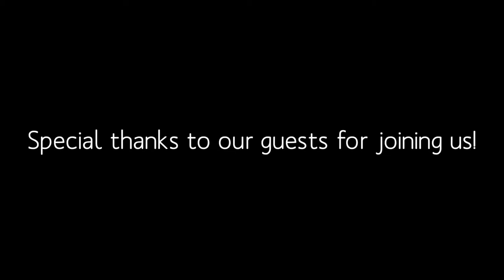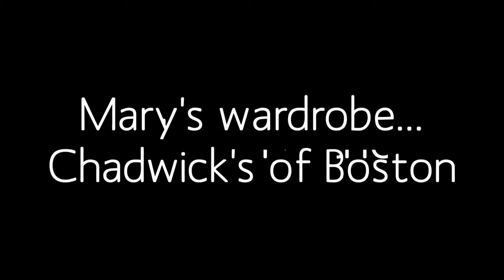VANCOUVER FASHION WEEK INTERVIEW: Designer Viviano Sue SS2016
SHOW THEME:  By the VERY talented Rob Carvalho!!!
Cover art created with Piktochart.